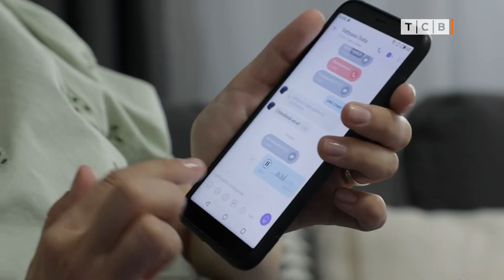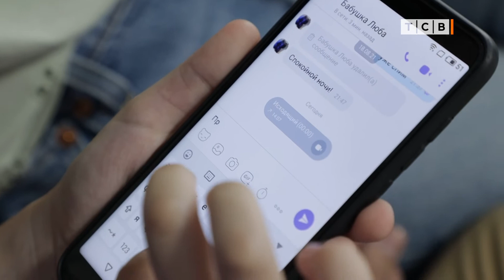Нужен ли телефон первокласснику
Ребёнок и телефон – неразлучная парочка в современном мире. Нужен ли телефон первокласснику. Что важно. Непредвиденные обстоятельства. Родительский чат. Игры на телефоне, как ограничить.